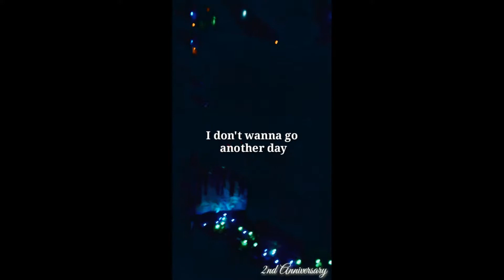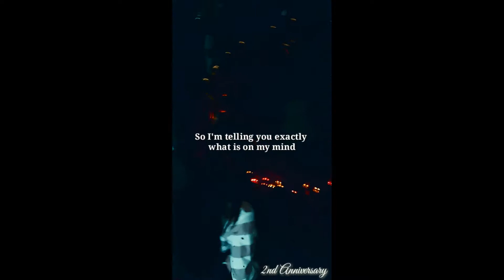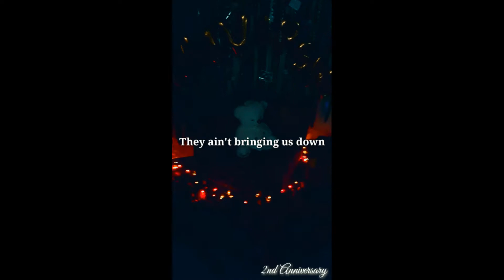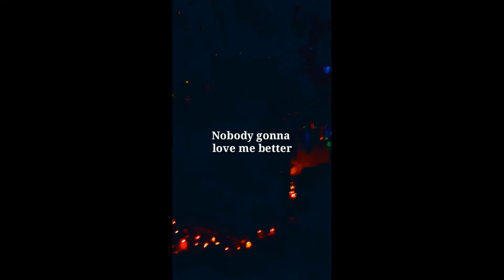Stick with you (2years)